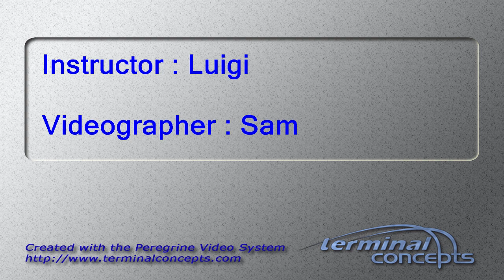Sonja Napier's Tandem skydive!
Sonja Napier's tandem skydive on Saturday, July 28, 2018 with Luigi at Skydive Indianapolis.  Located in Frankfort, IN, Skydive Indianapolis is THE place for tandem, AFF and experienced skydivers.  Come out and Skydive Indiana, Skydive Kentucky, and Skydive Ohio!